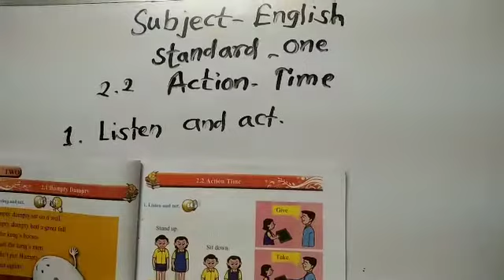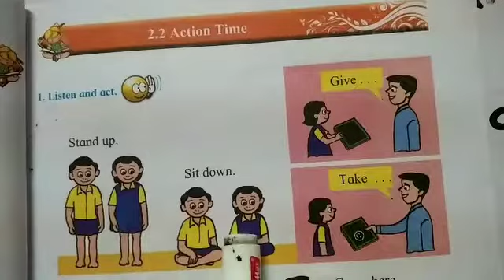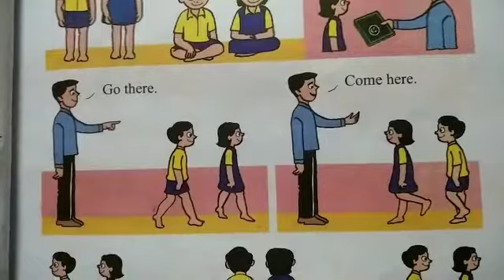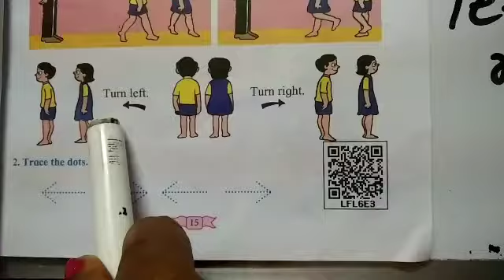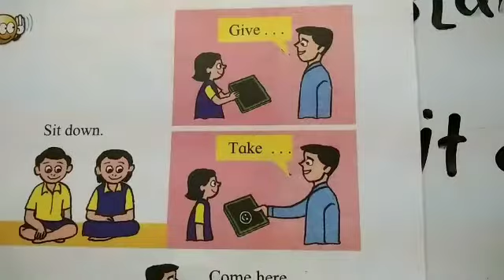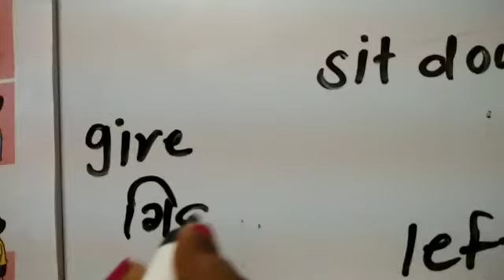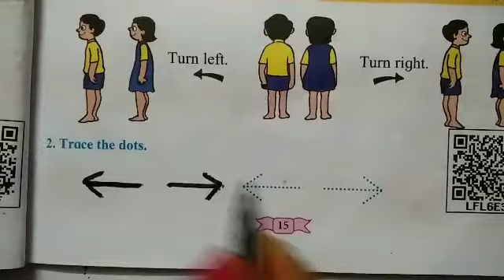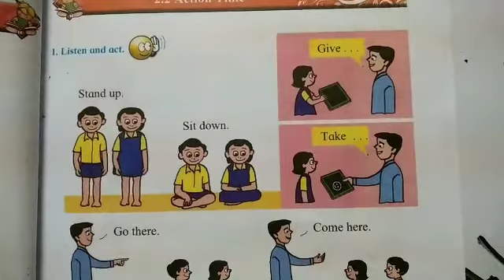Std 1 English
2.2 Action Time page no 15